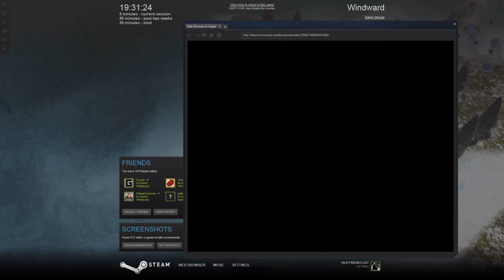Team Nancy Drew play Windward - 1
The dreamteam is back :D
Vintage Beef, PauseUnpause, Guude and I are playing Windward in this new mini series.